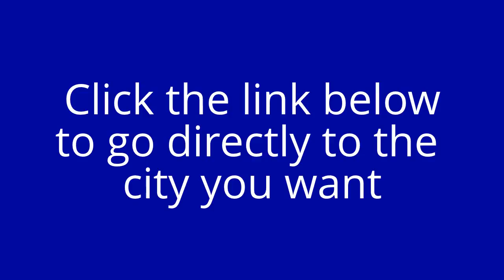Find Scrub Stores in Kansas City, Kansas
This is where you will find Scrub and Uniform Stores in Kansas City, Kansas. Below are store listings in various cities near you that carry medical scrubs, nursing scrubs and uniforms and also a huge variety and selection of other scrubs and uniforms.